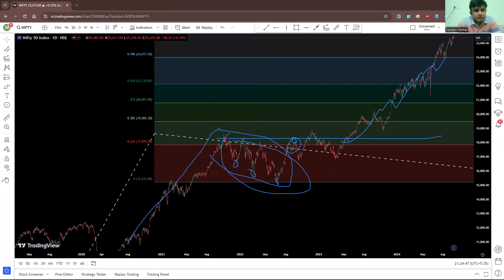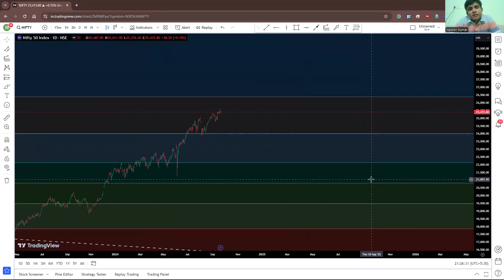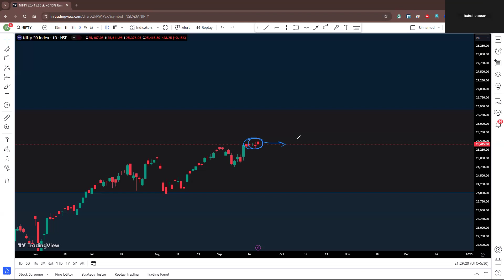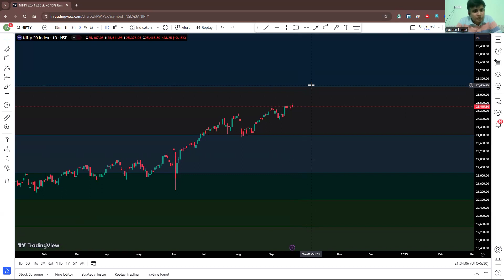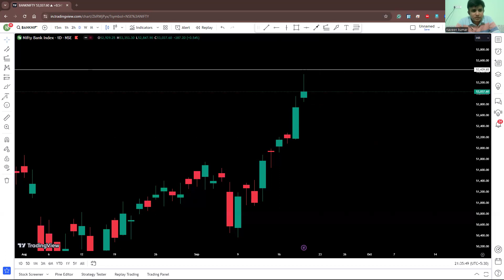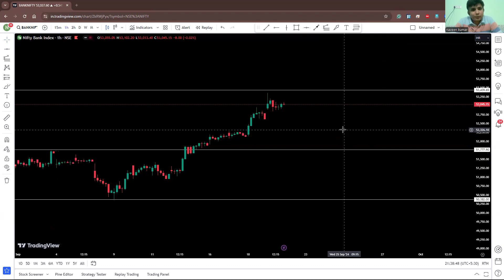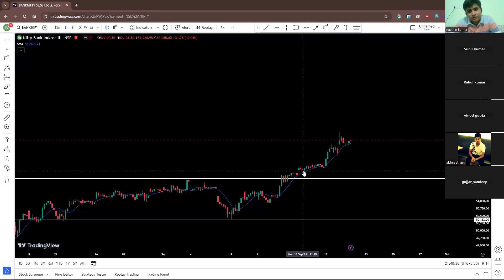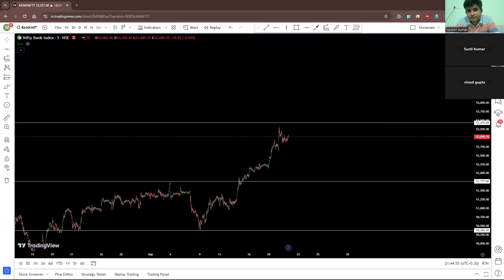Market Analysis- what's next in nifty and bank nifty?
In this video, we will discuss what's next for Nifty and Bank Nifty. We will analyze today's market movements, key support and resistance levels, and the possible trends that could unfold in the coming days. Along with this, we'll provide some crucial trading tips to help you make informed decisions. If you're curious to know what lies ahead for Nifty and Bank Nifty and how you can capitalize on this information, make sure to watch this video till the end.